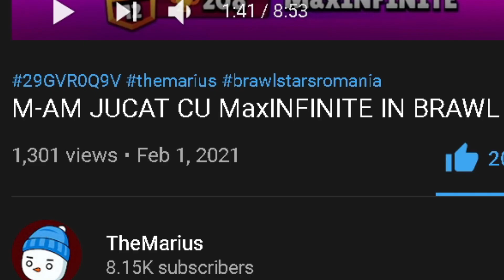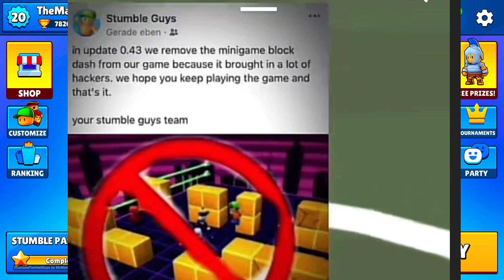MAPA BLOCK DASH O SA FIE STEARSA DIN STUMBLE GUYS ?! 😭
✅Multumesc ca te-ai uitat :D

 ❗Scrie in comentarii ce ti-a placut in video